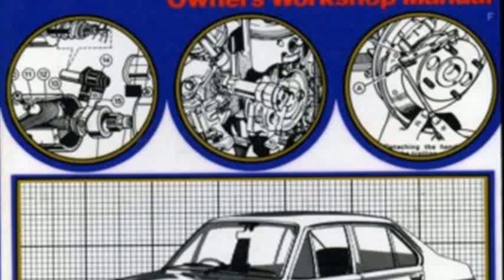Ford Escort 1.3 Ghia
ford escort mk2 1.3 ghia